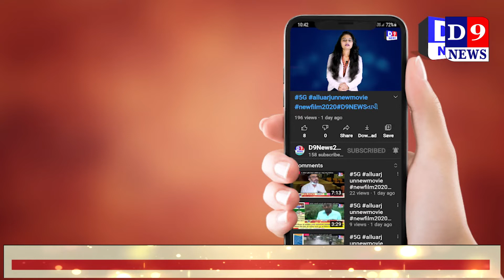બોરડીના સ્થાનિકો ને સહાય ન મળતા સહાય માટે માંગ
Title:  અમરેલી બોરડીના સ્થાનિકો ને સહાય ન મળતા સહાય માટે માંગ
Name of the Reporter :
Date & Time : 04/07/2021 12:00:00

Descriptions